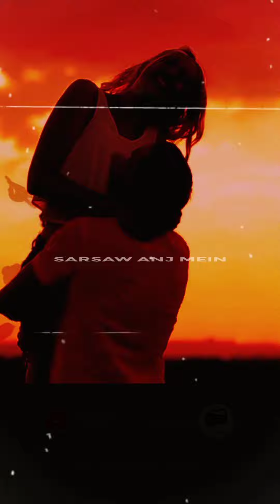RILA MALA JHARNA ( 𝐋𝐎-𝐅𝐈 ) | NEW SANTALI SONG 2021 | MAHENDRA MURMU x DJ DOCTORZ RAMAI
🎤VOCALIST - Mahendra Murmu

ᱡᱳᱷᱟᱨ ᱜᱮ ᱥᱟᱱᱟᱢ ᱠᱳ 🙏
Listen and feel the Vibes!!

🎧 Dj Doctorz Ramai
Jamshedpur, Jharkhand

@Free Fire World  @Free Fire India Official